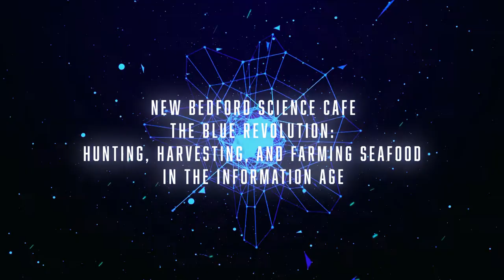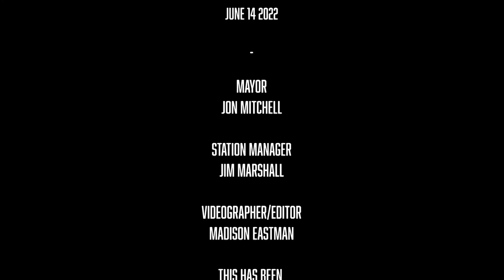NB Science Cafe; Blue Revolution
Nicholas Sullivan, a senior fellow at the Fletcher School at Tufts, talks about his new book, "The Blue Revolution:  Hunting, Harvesting, and Farming Seafood in the Information Age."  June 14th, 2022.